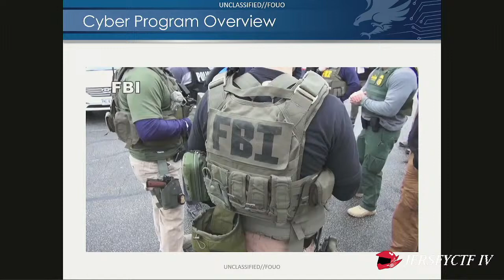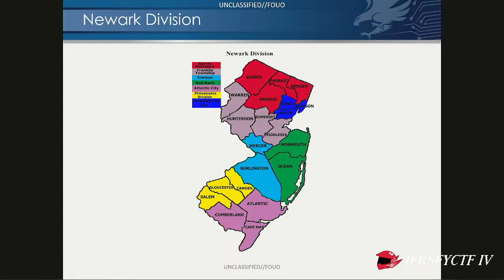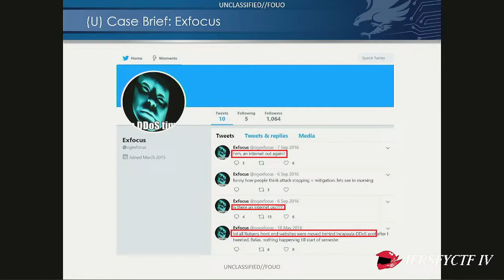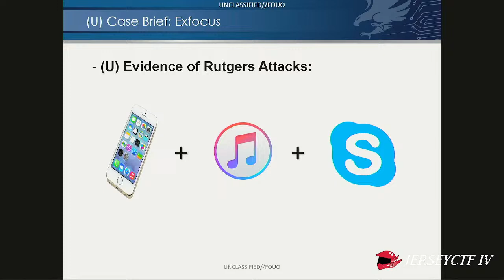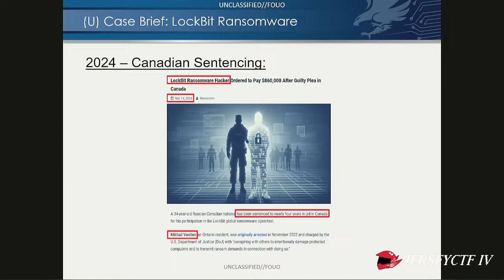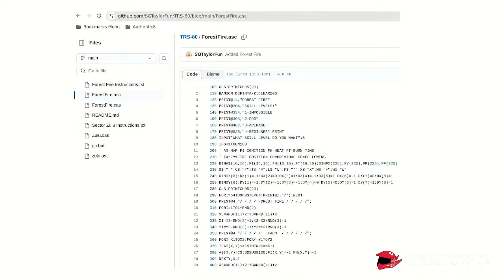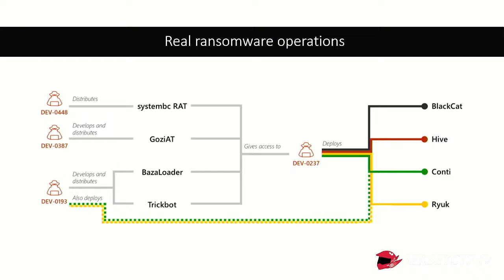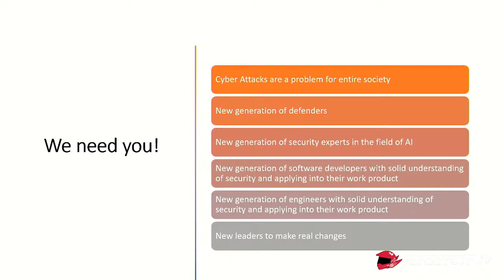Jersey CTF IV Speaker | FBI | Inside the FBI Cyber Program